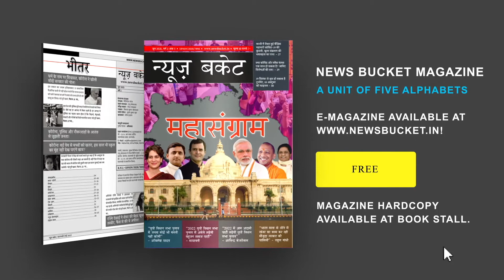दुल्हन बनकर प्रेमिका से मिलने पहुंचा युवक, Video Social Media पर तेजी से हो रहा Viral | News Bucket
उत्तर प्रदेश के भदोही जिले में एक अजीबो गरीब मामला पेश आया। भदोही जिले में एक प्रेमी अपनी प्रेमिका से मिलने के लिए दुल्हन के भेष में प्रेमिका के घर पहुंच गया। पहले तो परिजनों ने समझा कि वो युवती की कोई सहेली है मगर बाद में शक होने के बाद घरवालों ने युवक को पकड़ लिया। घरवालों को शक होने पर जब उन्होंने उसका घूंघट उठाया तो पता चला कि घूंघट के भीतर एक आदमी छुपा हुआ है।  Watch the complete Video For More Details!

Gadgets We Use:

Green Chroma